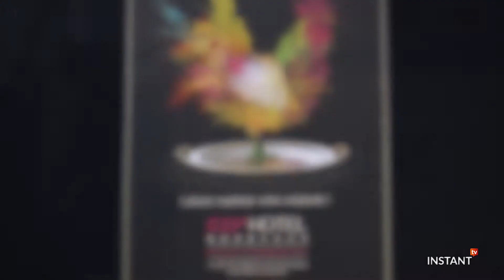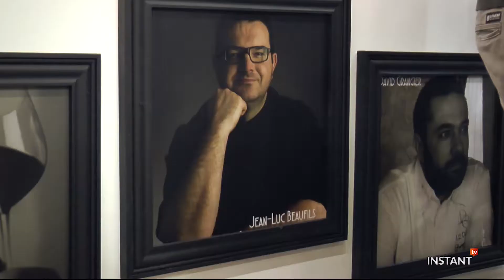Coup de fourchette - Exp'hotel 2018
Emission autour de la cuisine, les bons produits, l'art culinaire, les rencontres avec des chefs, des producteurs ...